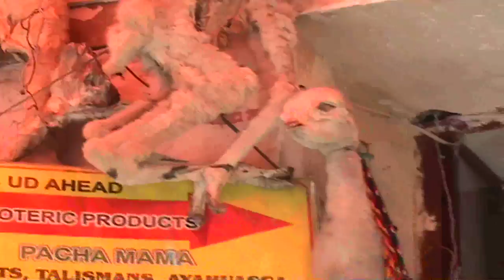Brujas & Dried Baby Llamas...